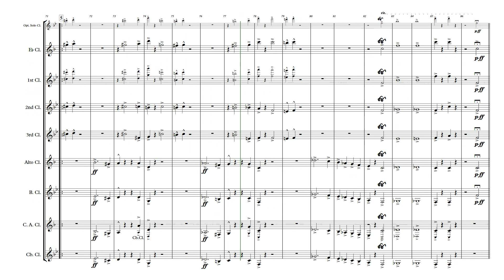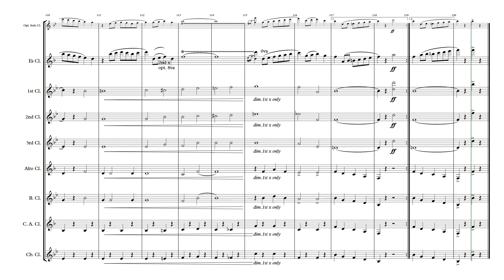His Honor March - Clarinet Choir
Composed by Henry Fillmore.

Changes:
Alto Cl: Added accents to quarter notes m.11-12; changed dynamic from pp to p m. 7-12, 15-20
Bass Cl: Added accents to quarter notes m.11-12; changed dynamic from pp to p m. 7-12, 15-20